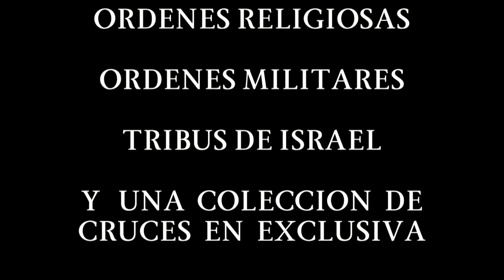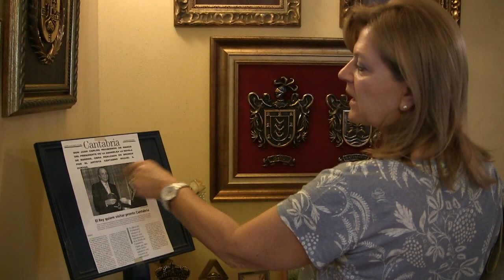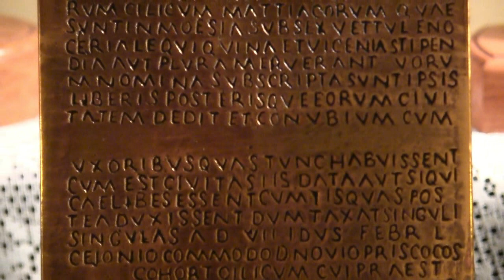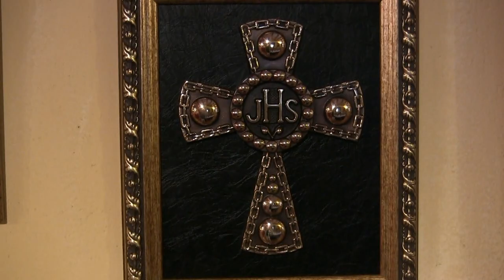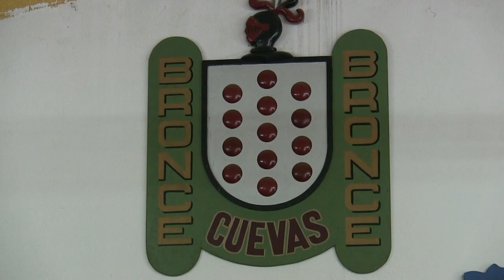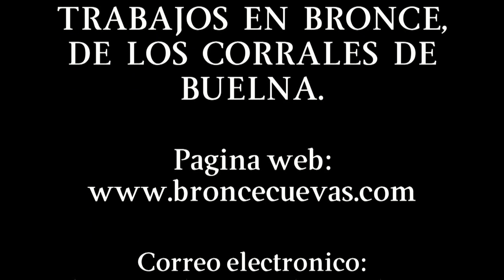BRONCES CUEVAS 2014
MIGUEL CUEVAS...ARTISTA CORRALIEGO EN TRABAJOS DE BRONCE. EXPOSICION Y TALLER EN LOS CORRALES DE BUELNA.7- 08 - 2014
AUTOR: FRANCISCO FERNANDEZ FERNANDEZ